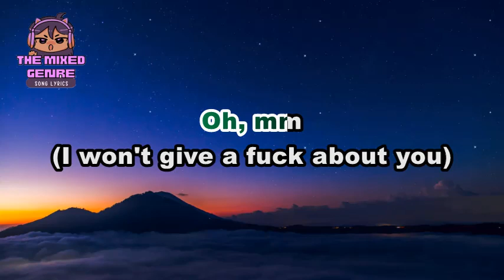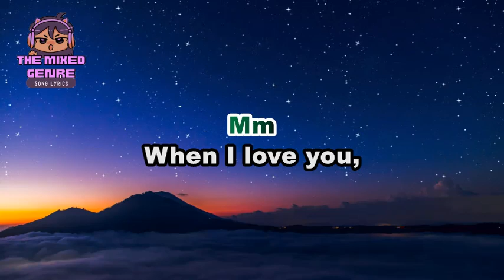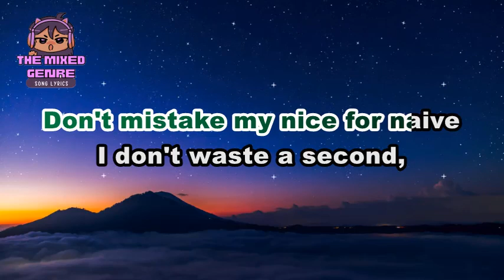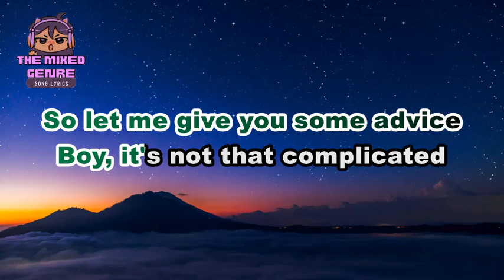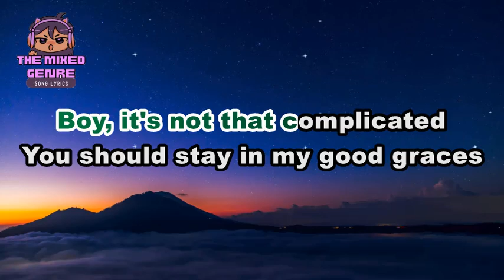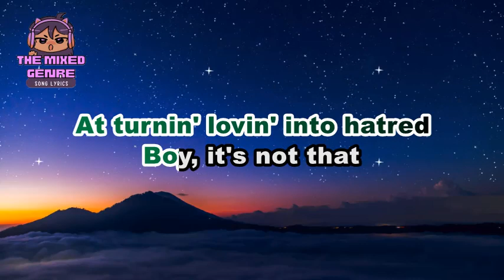Sabrina Carpenter - Good Graces | KARAOKE Version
This is A FAN MADE BY THE MIXED GENRE SONG LYRICS version of "Sabrina Carpenter - Good Graces"

Original Source:

 • Sabrina Carpenter - Good Graces

 • EVM